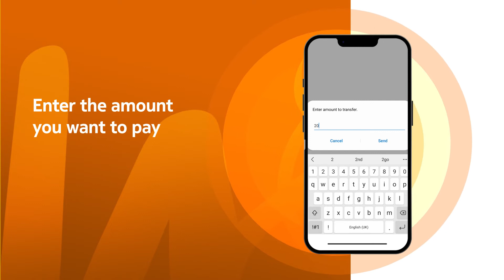How can I pay for merchants using HelloCash? | For USSD Users